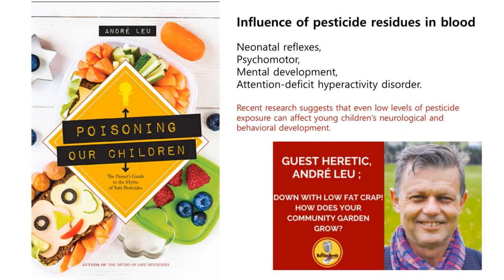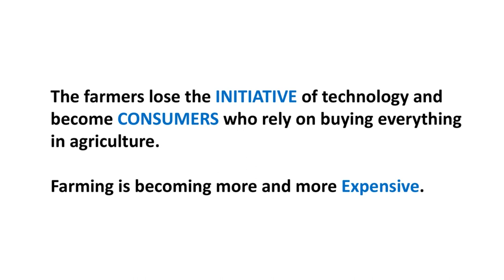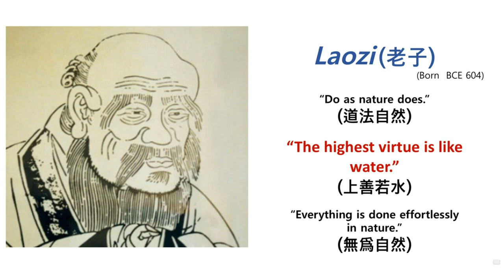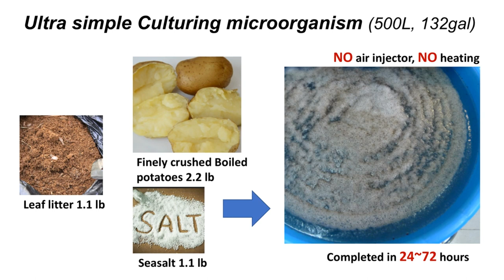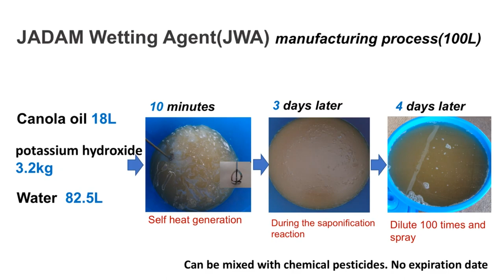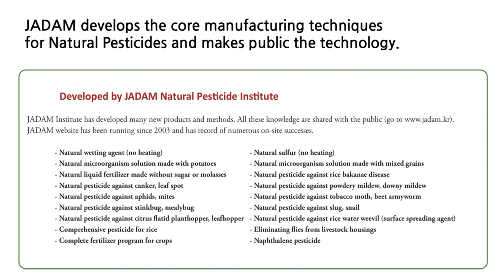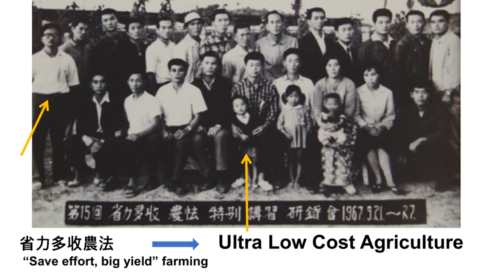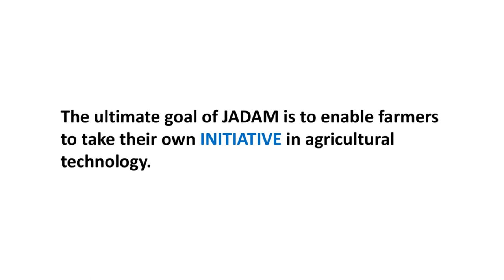JADAM Brief Introduction - Ultra Low-Cost JADAM Organic Farming